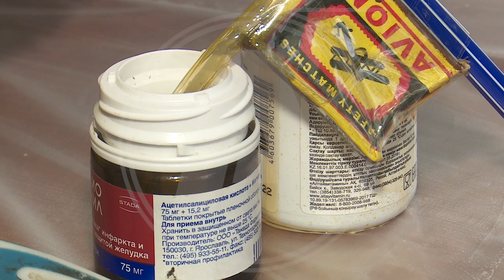Скульптор из посёлка в Костанайской области стал знаменитым